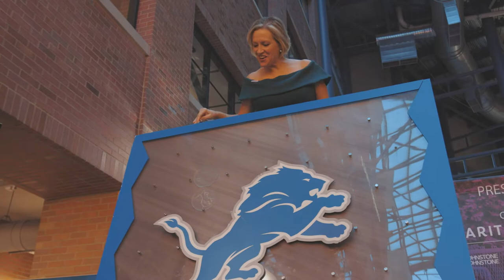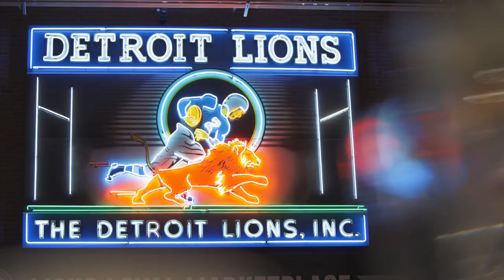2022 Ties & Tennies : Recap Video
The 2022 Ties & Tennies Gala was another record-breaking year! Last Friday, 385 attendees laced up their tennies and came out to Ford Field to support Special Olympics Michigan in a big way! Together, they raised over $325,000 to support 22,000+ individuals with intellectual disabilities in Michigan, by funding year-round sports and training, health and wellness programming, and anti-bullying education initiatives!

Special thanks to our partners who made this event possible, including our presenting sponsor Real Estate One Charitable Foundation.